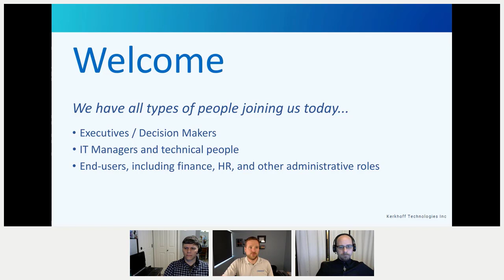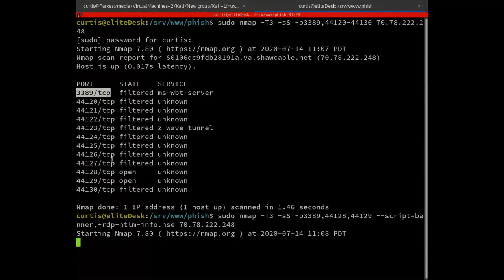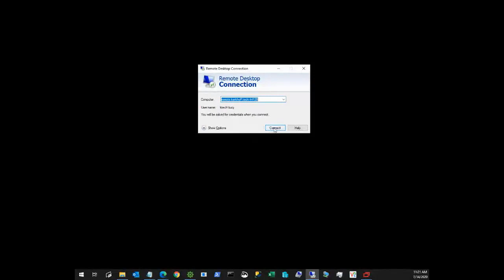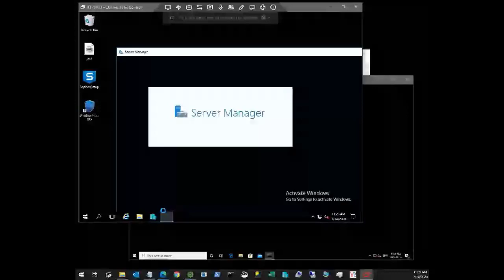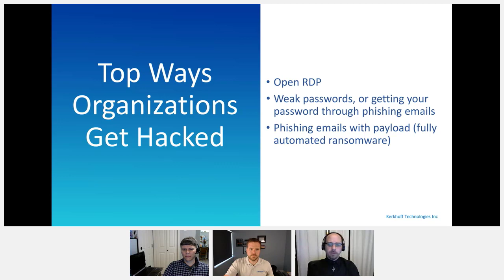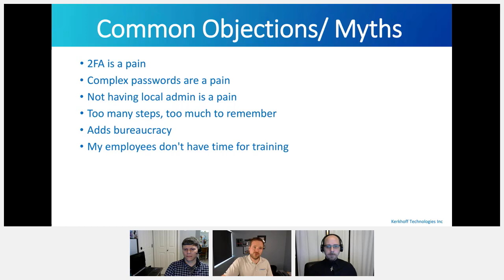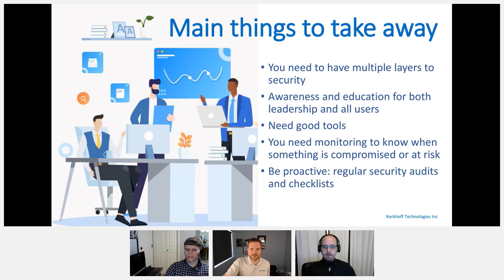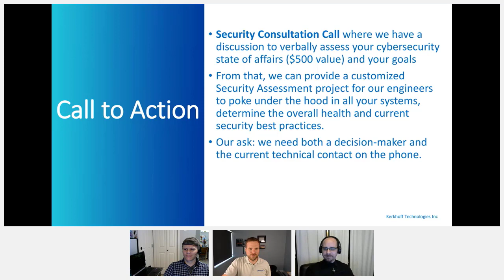Why having a Firewall and Antivirus is not enough!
Presented by Ian, Curtis, and Wim, this webinar shows us why it is very important to know that security doesn’t actually exist… there is never true “peace of mind” when it comes to cybersecurity. But we can certainly reduce risk. Tools are important but just are the beginning – rules and process and awareness is really where it’s at. You can have the best security system installed  at your house – but if you don’t actually turn it on, what’s the point?
We did a live demo as well, showing how a bad guy can use a phishing email to your HR department to hack your server. Check it out! Strong passwords are definitely not enough to keep you safe. Lazy and sloppy IT practices often lead to major downtime, reputation loss and liability.